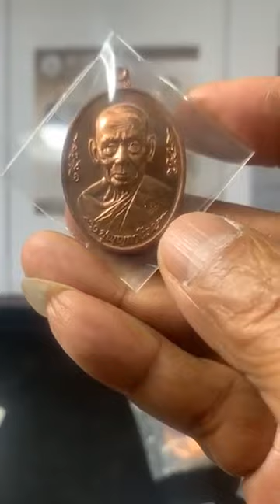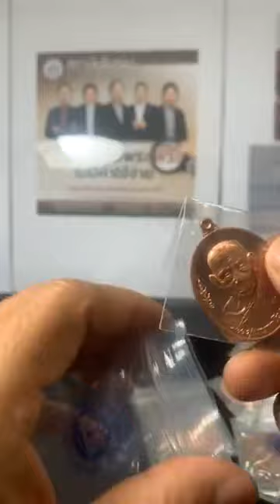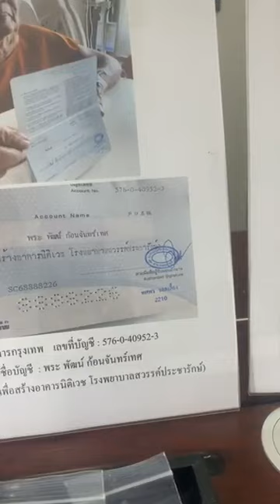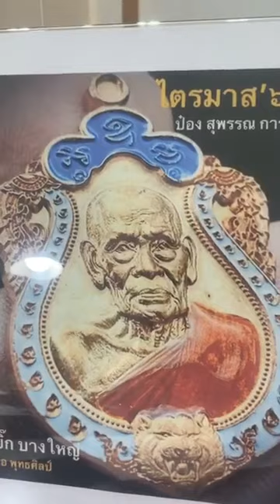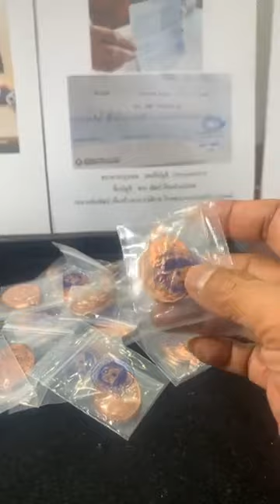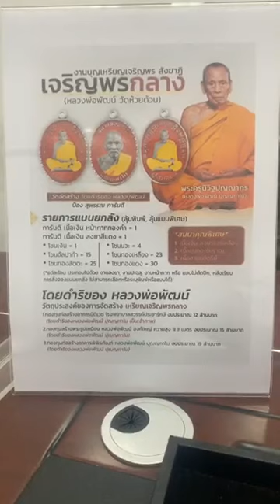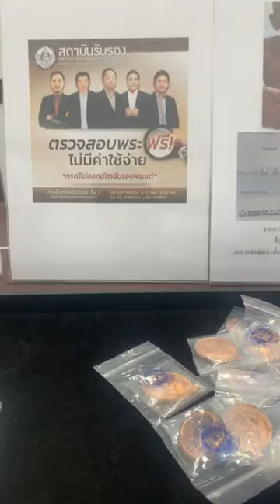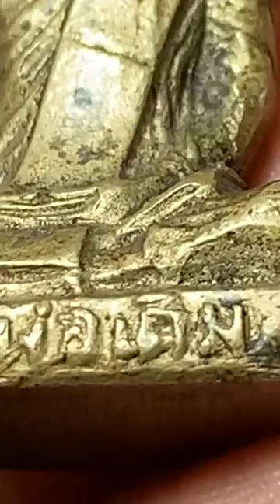ตรวจสอบพระฟรี! ไม่มีค่าใช้จ่าย (ไม่ออกบัตรรับรองพระแท้) แล้วพบกันที่สถาบันฯ ครับ